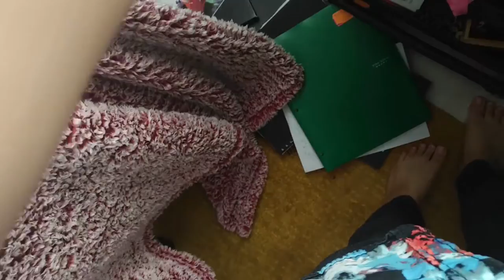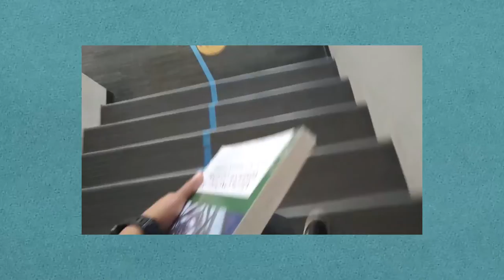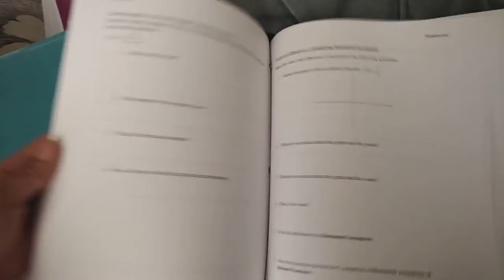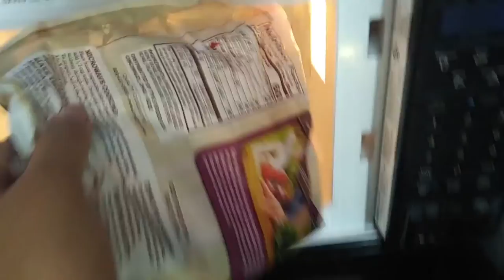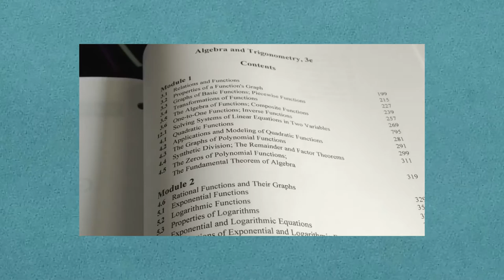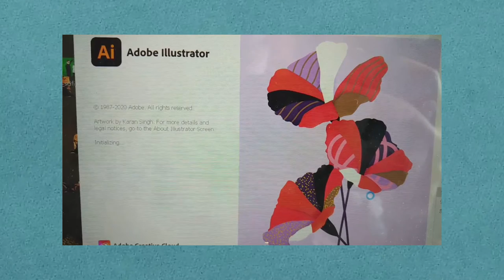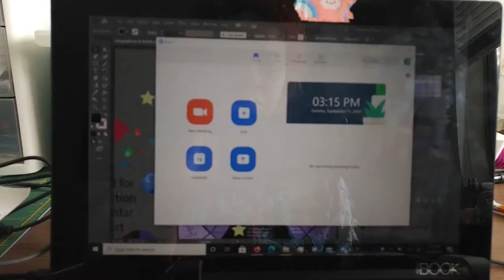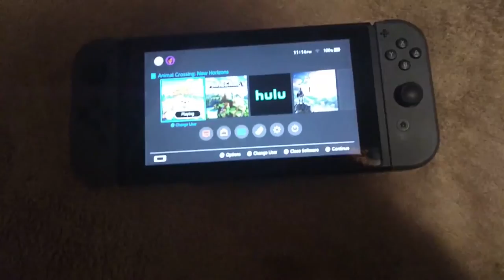going to college while the world is ending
Watch me pretend like things are not incredibly abnormal. From checking for symptoms every day to playing Animal Crossing as a way to cope.Hope you guys are staying safe. Put out the vibes you want to receive.

Register to vote today if you haven't already.